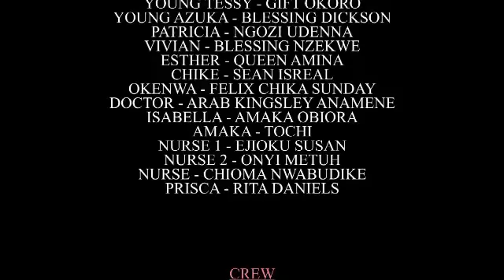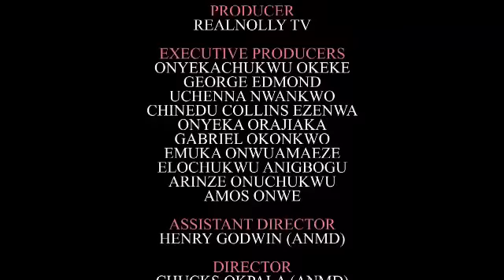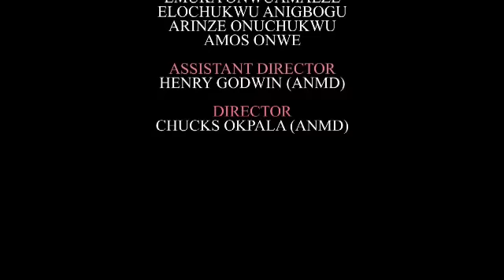I NEVER KNW THE GIRL I GOT PREGNANT IS ACTUALLY MY WIFES DAUGHTER 2- #2023 NOLLYWOOD MOVIES